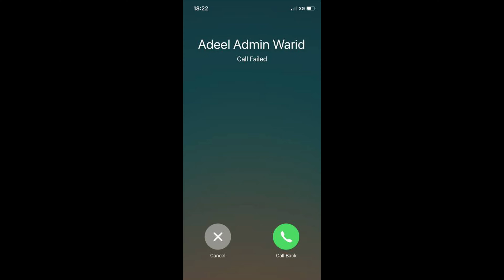International IPhone Buy karne se pehle is video ko zaroor dekhen . Risk of international IPhones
Buy link of Indian 13 Pro / 13 pro max

iphone 12 128 black
iphone 12 128 blue
iphone 12 64 white
iphone 13 128 white
iphone 13 128 black
apple original 20 w c power adaptor
Apple origianal headphones

Hello friends,

                           Is video mein hum baat karenge ki aapko international (global) Iphones jo dubai yan india mein milte hain . Buy karne chahiye yan nahi . Aur kya kya risk hote hain agar aap international iphonr store se buy karte hain .
Aur kaun kaun si savdhaniyan aapko rakhni chahiye kisi se iphone buy karne se pehle .

Dubai wala iphone
Usa wale iphone
Canada wala iphone